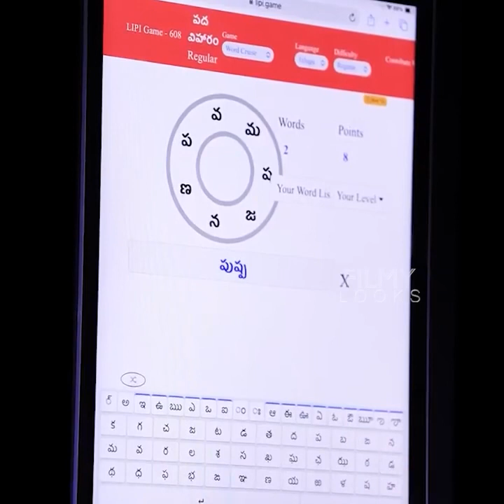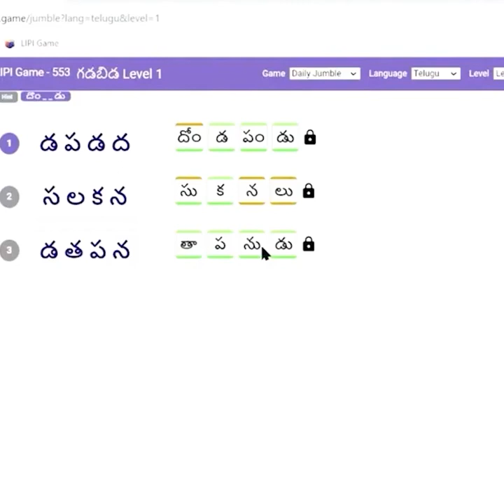Youtuber Ashok Vibes Exclusive Interview | @ashokvibes14 | Inter Girl Love Story |The Viral Tv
Youtuber Ashok Vibes Exclusive Interview | @ashokvibes14 | Inter Girl Love Story @TheViralTv